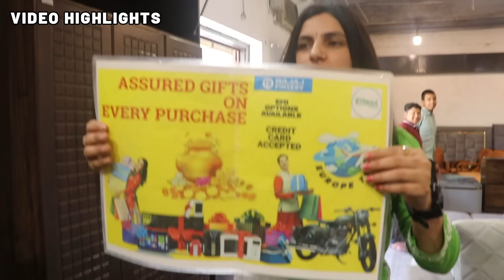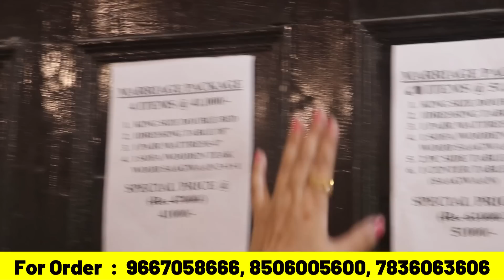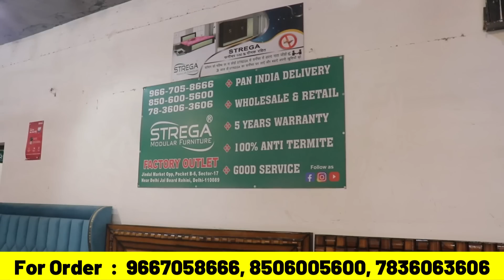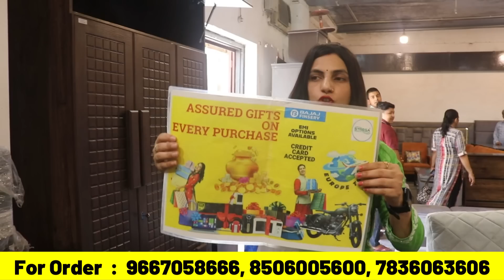Fancy furniture के बादशाह || दुनिया का सबसे सस्ता furniture | Bed, sofa, almirah, dressing table etc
Cheapest Furniture Market | Biggest Furniture Display from Factory | Sofa Set, Bed, Dining, Dressing
Furniture WholeSale🔥,DoubleBed -6500, 5 Seater Sofa - 6500, Almirah 3000, Biggest Furniture Market
Buy Furniture from India's Biggest Furniture Manufacturer in Delhi | Furniture market in delhi

7 days open

Cover Topics :-
Furniture bazaar,
Home furniture,
Octo Furniture,
Sofa market,
furniture bazaar,
home furniture,
wholesale bazaar,
sofa at cheap price,
sofa market,
sofa market
designerhomefurniture
cheapest market for home decoration
best furniture